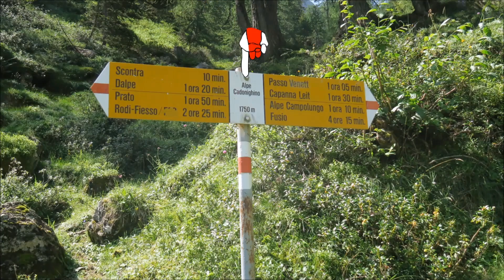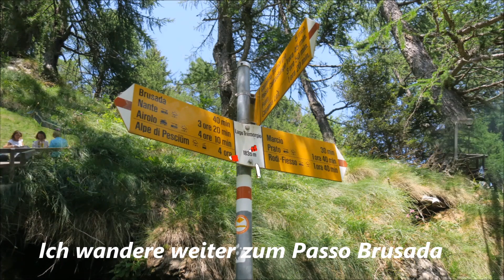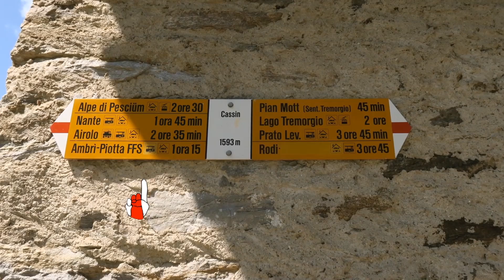Dalpe - Lago Tremorgio - Ambri /// 3. Aug. 2024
Es ist eine einfache Wanderung. Vom Passo Vanit könnte man auch zur Capanna Leit aufsteigen und dort übernachten. Von der Capanna Tremorgio fährt eine Luftseilbahn nach Rodi. So könnte man die Wanderung verkürzen und den Abstieg zu Fuss vermeiden.
Die Musik ist aus der Youtube Mediathek